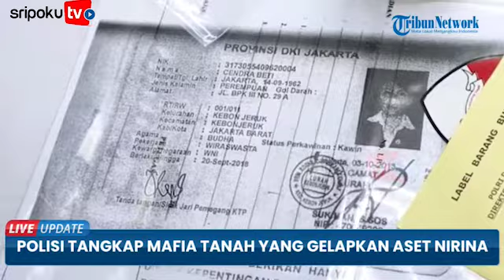Polisi Ungkap Motif dan Peran 3 Tersangka Mafia Tanah Yang Gelapkan Aset Nirina Zubir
Terungkap motif dan peran dari mafia tanah milik ibunda aktris Nirina Zubir.

Direktur Kriminal Umum (Dirkrimum) Polda Metro Jaya Kombes Pol Tubagus Ade Hidayat, buka suara terkait kasus ini.

Ade Hidayat menjelaskan motif dari para tersangka tak lain yakni untuk mencari keuntungan.

Motif tersebut dapat dipastikan karena enam sertifikat tanah ibunda Nirina Zubir telah diuangkan.

Hal ini disampaikan dalam video yang diunggah di YouTube Star Story, Kamis (18/11/2021).